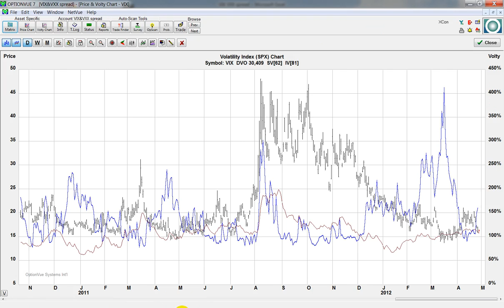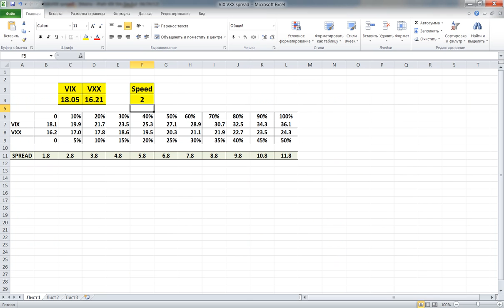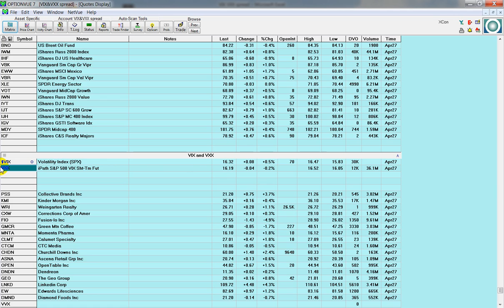Торговля волатильностью волатильности VIX +VXX часть 2.wmv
Продолжение идеи по торговле волатильностью волатильности